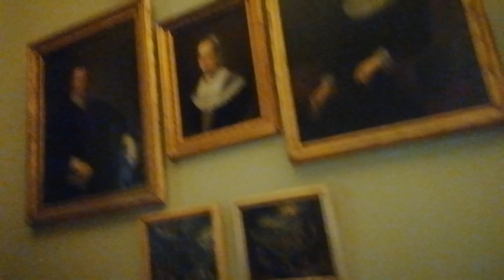16 marzo 2023